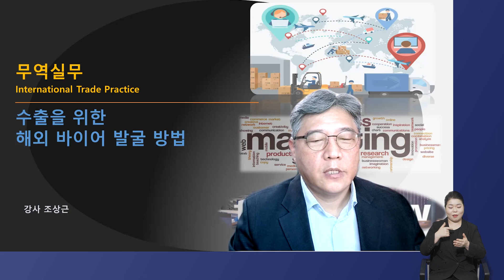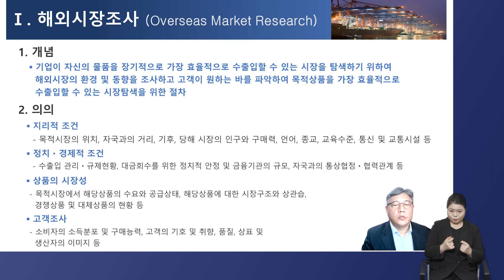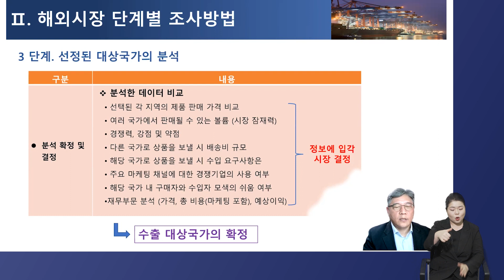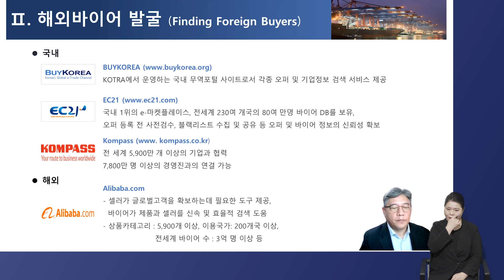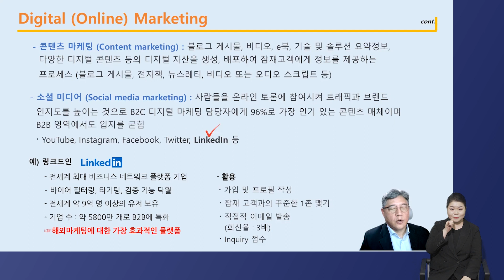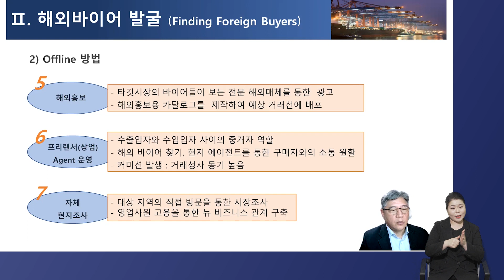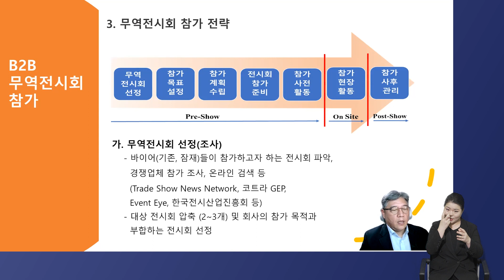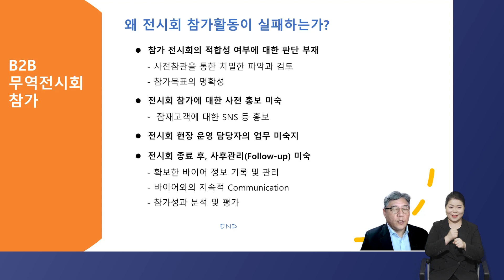2023 장애인 기업 수출 지원사업 무역실무교육(바이어발굴)